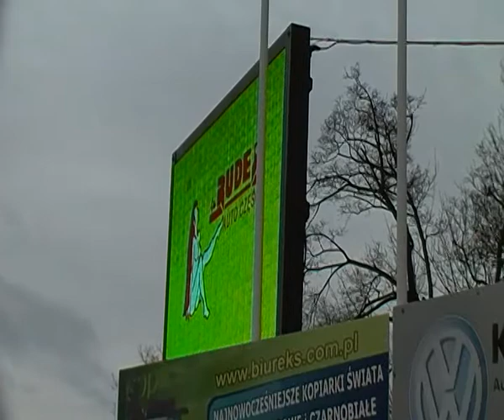Miasto PIŁA CENTRUM.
Ruch uliczny Piła centrum.